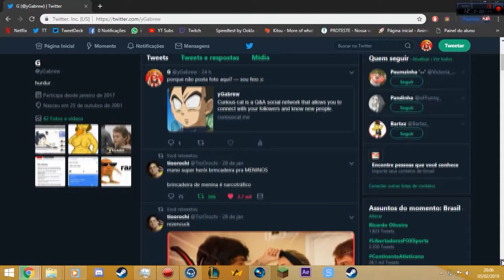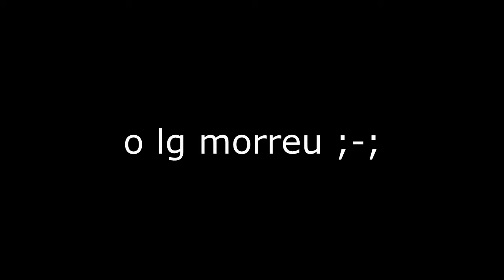CRASHEI O SKYMINIGAMES E FUI BANIDO!!!?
crashar servers é top!